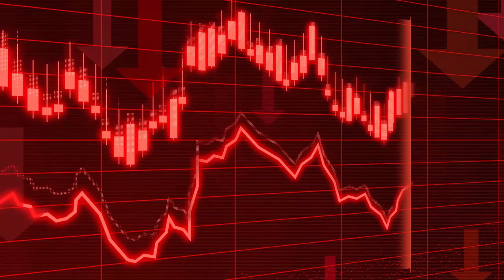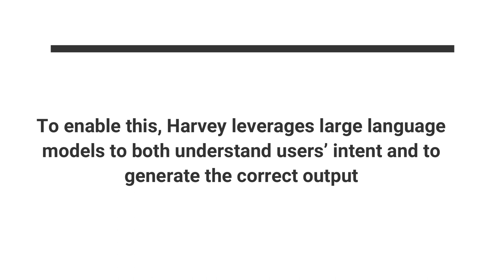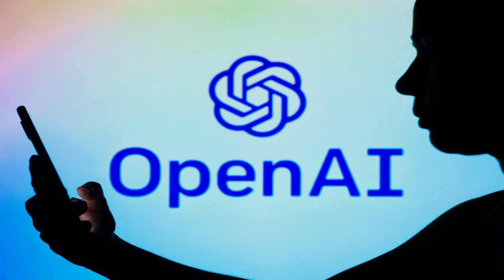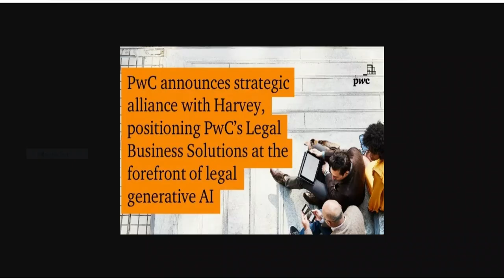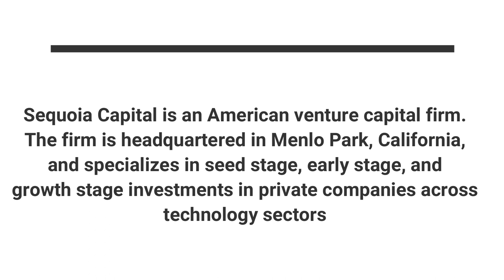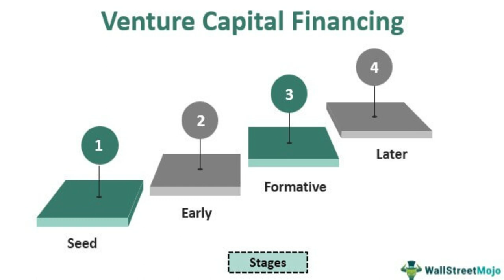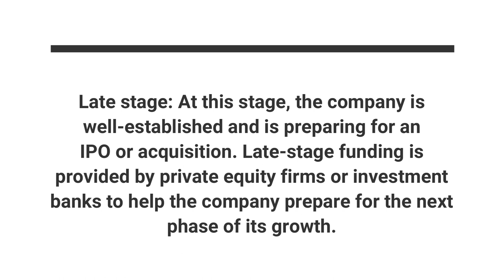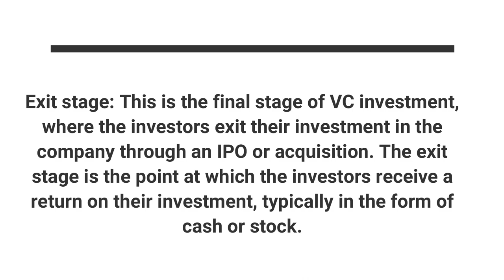AI For Lawyers | Legal Profession In Trouble | ChatGpt | Harvey | Different Stages of VC Funding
Do you know Punjab and Haryana High Court delivered a judgement using ChatGPT?
But ChatGPT is not the only startup, as we now have $200M worth Harvey AI which acts as an AI assistant for lawyers. The bot could disrupt the $ 300B global legal industry that relies heavily on repetitive and manual research.
An astonishing 15,000 law firms are on its waitlist. It is no wonder that the startup was funded by OpenAI itself
Harvey was founded by Winston Weinberg, formerly an associate at the law firm O’Melveny & Myers, and Gabriel Pereyra, formerly a research scientist at DeepMind and Meta AI